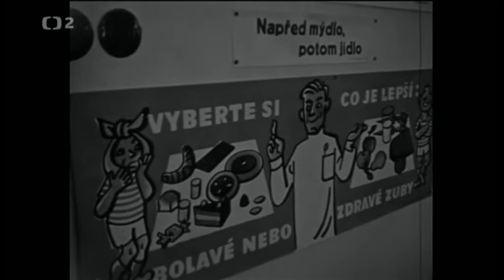Základní škola v Nechvalicích 1959 - Čistotou ke zdraví